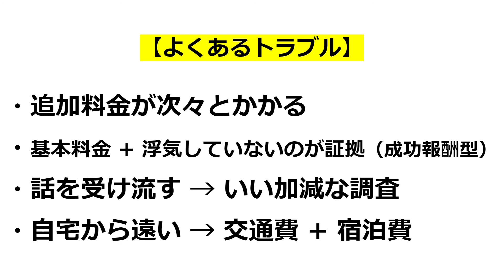東京都八王子市で浮気調査をしたい人の探偵事務所の選び方 【3分でわかる】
浮気調査に強い探偵事務所を無料ですぐに教えてくれるサイト

浮気調査に優れた探偵事務所の選び方

浮気調査に強い探偵を上手に選ぶポイントを3分で紹介。
最も早く安く安心出来る探偵事務所（興信所）を選ぶ方法を教えます。
浮気調査を東京都八王子市でしたいときの探偵事務所の選び方についてお話しています。
浮気調査をするために東京都八王子市で探偵事務所を探しているあなた！ココでは探偵事務所の選び方のポイントについてお話しています。
今すぐ動画をご覧下さいね！